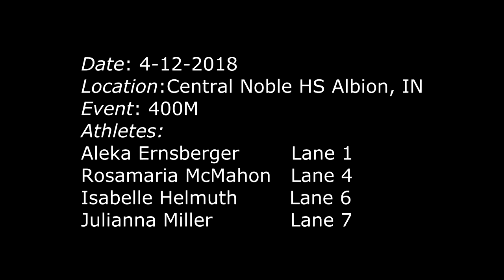20180412 Central Noble 400M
Westview vs. Central Noble / LCA
April 12th, 2018       Albion IN
400M
Aleka Ernsberger           Lane 2
Rosamaria McMahon   Lane 4
Isabelle Helmuth           Lane 6
Julianna Miller               Lane 7